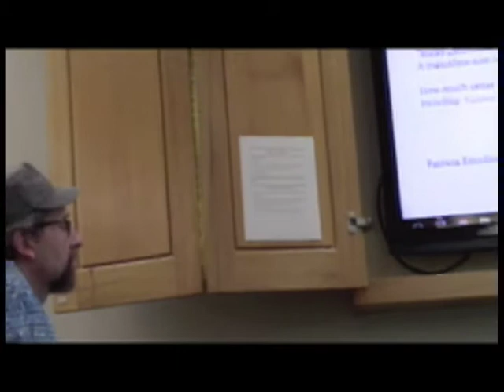Poets Corner: 11-18-17